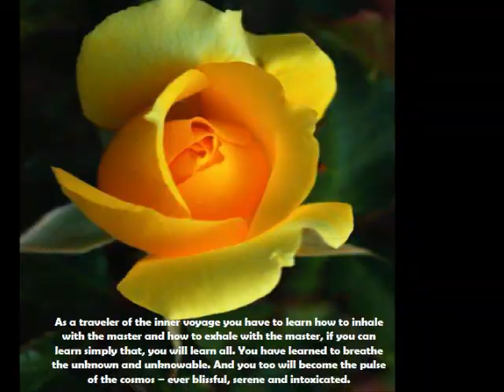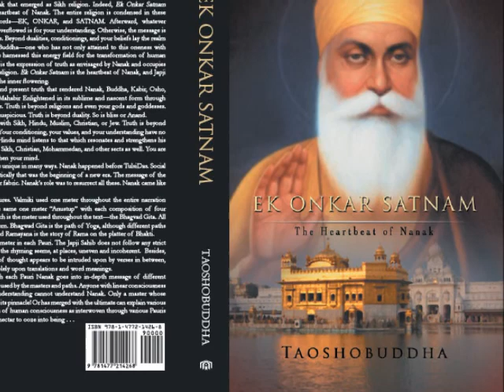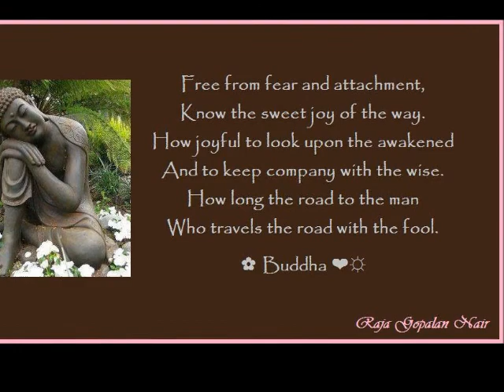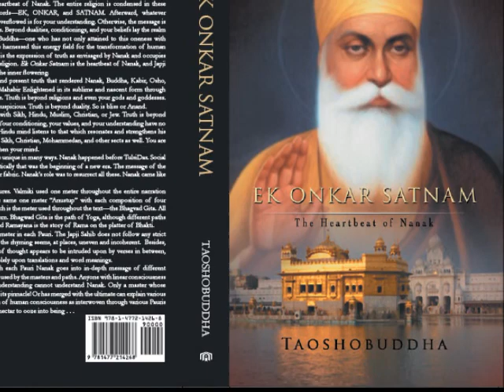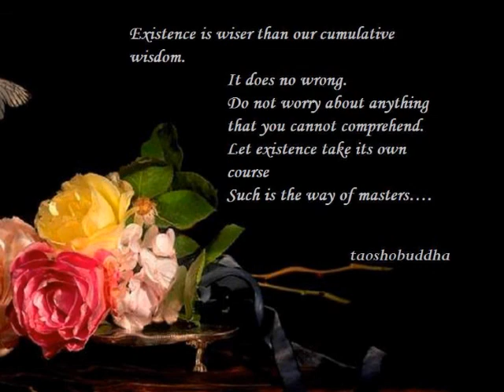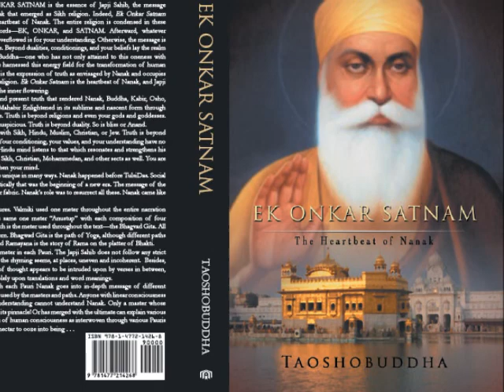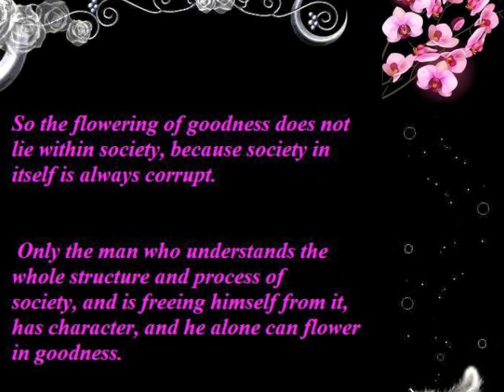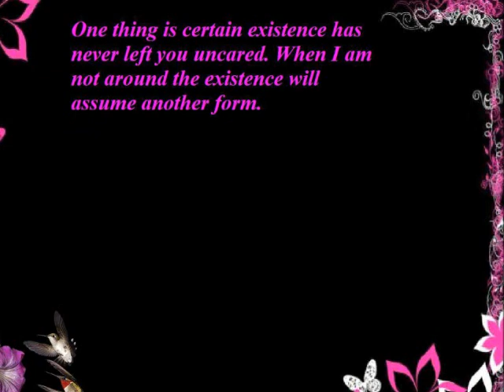TRUTH IS ETERNAL ADI SACH JUGADI SACH SONGS OF NANAK EXCERPT EK ONKAR SATNAM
ADI SACH JUGADI SACH
NANAK HOSI BHI SACH